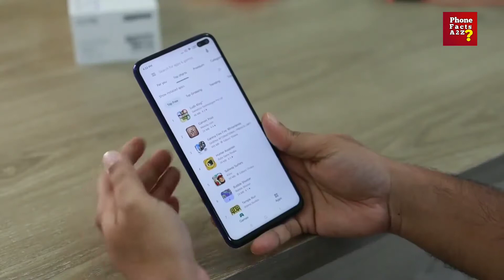iPhone 10 बाते जो आप को जननी चाहिए | Amazing Facts About Apple iPhone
1. Apple ने 1 बिलियन से अधिक iPhones बेचे हैं
 जबकि Apple ने शायद ही कभी स्पष्ट संख्याएँ शामिल की हों, पिछले साल के iPhone 7 के दौरान, सीईओ टिम कुक ने खुलासा किया कि Apple ने 1 बिलियन से अधिक iPhones बेचे थे।

 2. 200 पेटेंट, 1 ​​आईफोन।
 2007 में iPhone जारी होने के बाद से, Apple ने iPhone की तकनीक से संबंधित 200 से अधिक पेटेंट दायर किए हैं।  इनमें से कई पेटेंट, जैसे फोर्स टच और ओवर-द-एयर अपडेट, प्रकाशकों और डेवलपर्स के लिए उपयोगकर्ताओं के साथ बातचीत करने के लिए सीधे नए और बेहतर तरीकों की ओर ले जाते हैं।

आईफोन में कितना सोना होता है

 3. मूल iPhone प्रोजेक्ट बेहद गोपनीय था
 जब स्टीव जॉब्स ने स्कॉट फोरस्टाल को आईफोन बनाने के लिए कहा, तो जॉब्स ने कहा कि टीम बाहरी कर्मचारियों को छोड़कर किसी से भी बनी हो सकती है।  केवल वर्तमान Apple कर्मचारी ही प्रोजेक्ट पर हो सकते हैं, और Forstall उन्हें यह नहीं बता सकता कि वे किस पर काम कर रहे हैं।  परियोजना का कोड नाम "बैंगनी" था।

 4. मैकवर्ल्ड 2007 डेमो को अत्यधिक स्क्रिप्टेड होना था
 हार्डवेयर और सॉफ्टवेयर में कोई भी जानता है कि पहले संस्करण में कुछ बग हैं।  जब जॉब्स ने 2007 में iPhone पेश किया, तो उन्हें टीम द्वारा विकसित किए गए इनपुट के एक सटीक स्क्रिप्टेड अनुक्रम का पालन करना पड़ा, ताकि अनजाने में बग के साथ फोन क्रैश होने से बचा जा सके।

1. Apple has sold over 1 billion iPhones
While Apple rarely includes explicit numbers, during last year’s iPhone 7 reveal, CEO Tim Cook revealed that Apple had sold over 1 billion iPhones.

2. 200 patents, 1 iPhone.
Since the iPhone was released in 2007, Apple has filed more than 200 patents relating to the iPhone’s technology. Many of these patents, like Force Touch and over-the-air updates, lead directly to new and improved ways for publishers and developers to interact with users.

3. The original iPhone project was top secret
When Steve Jobs told Scott Forstall to build the iPhone, Jobs said the team could be made up of anyone – except outside employees. Only current Apple employees could be on the project, and Forstall couldn’t tell them what they would be working on. The code name for the project was “Purple.”

4. The Macworld 2007 demo had to be highly scripted
Anyone in hardware and software knows that the first version has a few bugs. When Jobs introduced the iPhone in 2007, he had to follow a precise scripted sequence of inputs the team had developed to avoid crashing the phone with unintended bugs.

Verizon shut down their 2G network at the end of last year. But the iPhone 12 will still support 2G where available; however, it will only connect to 2G if there is no 3G, 4G or 5G available. Apparently, Verizon has decided to keep their CDMA network going, at least in some rural areas, indefinitely.